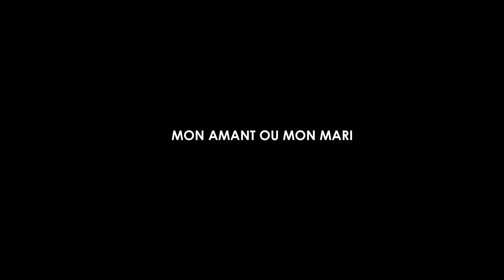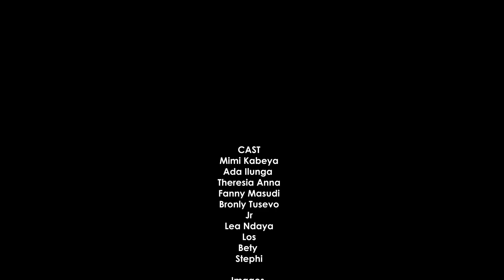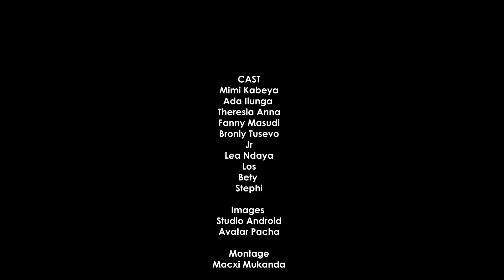MON AMANT OU MON MARI EPISODE 8 FIN | FILM CONGOLAIS | ADA, THERESIA, JR, LOS, FM, LEA, MILO, MIMI